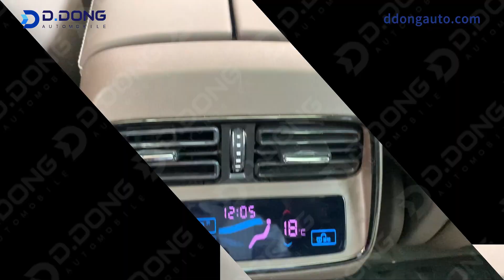BYD HAN EV pure electric vehicle for sale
@ddongautomobile It is a pure electric vehicle that combines the fashionable design and big space. It will be a good choice. So buy it without hesitation！